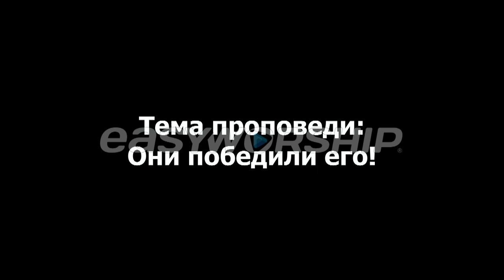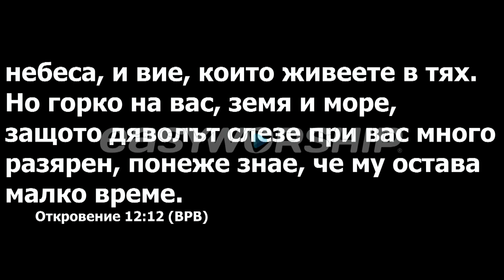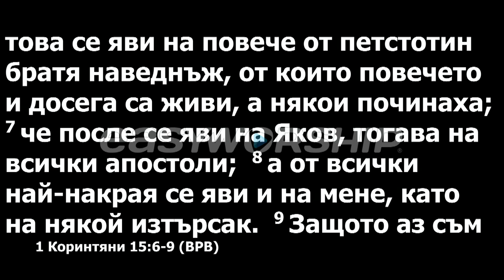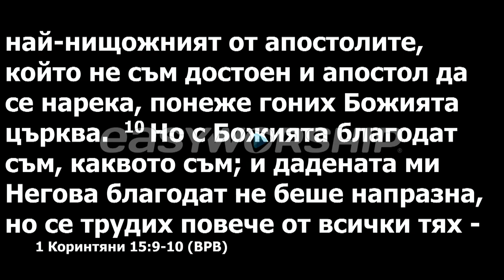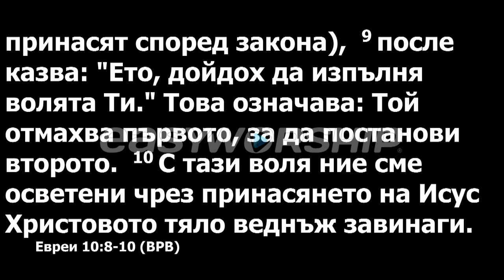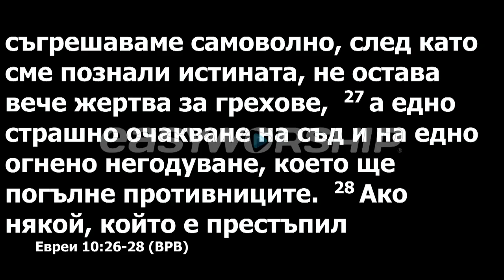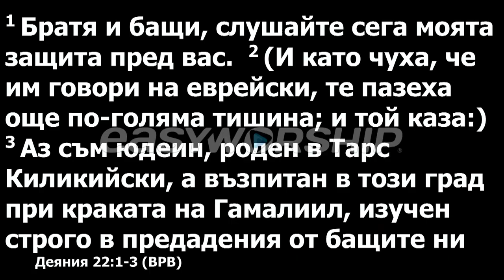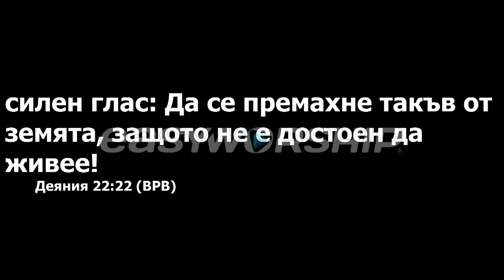Они победили его. Проповедует пастор Геннадий Ни